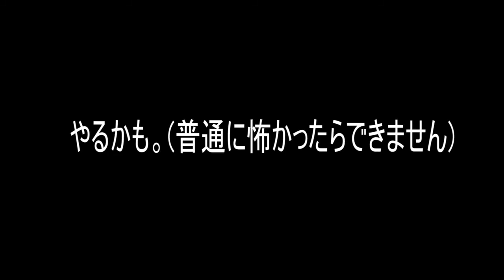#5(終)【音フェチ】Sleeping Game 「Back to Bed」小声でプレイ【ASMR】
【Sleeping Game】

第２回は「Back to Bed」をプレイしていきます。
のんびりお話するので、みなさんの眠りのお供になれればと思っています。
ヘッドホン着用をおすすめします。

動画投稿のお知らせなど当チャンネル、twitterにて報告しますので